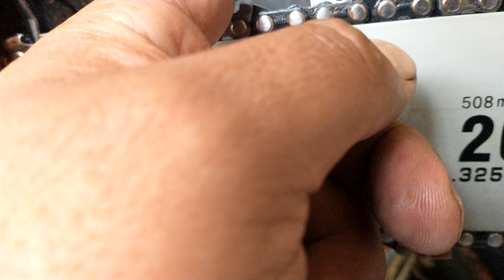Nunca intentes quitar o seccionar una base de un árbol y menos pirul con una motosierra económica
Objetivo: Dar a conocer que  no es buena idea querer  quitar o seccionar una base de un árbol o las raíces con una motosierra ya que como es la parte mas dura y anudada tendrás que afilar muchas veces la cadena y te tardaras mas en afilar que en lo que se va el filo todo eso en peluso Tv